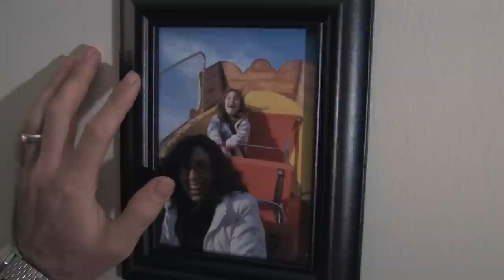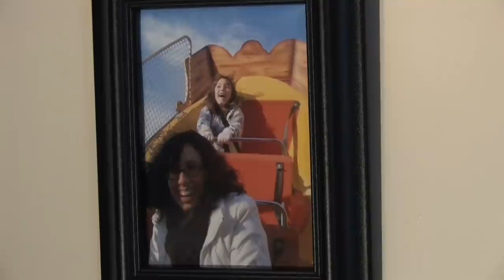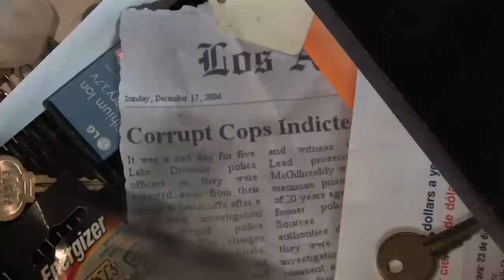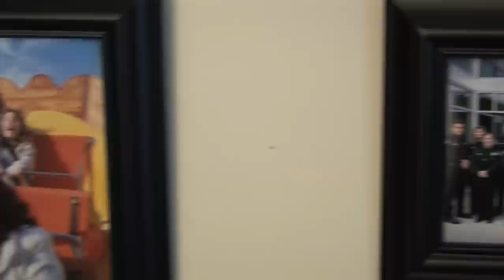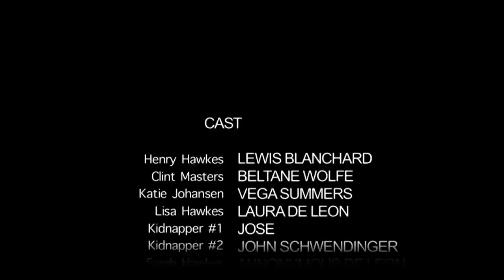Tin Star (short film) by Joseph Sanchez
A man with a dark past gets his one shot at redemption.     Thanks again to the cast & crew of Tin Star!     Best viewed with fast connection and computer.